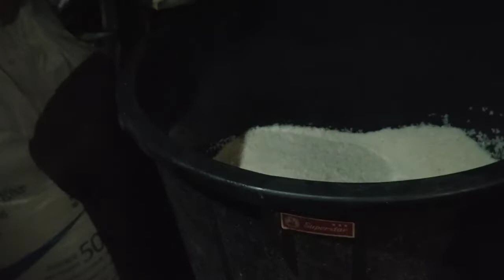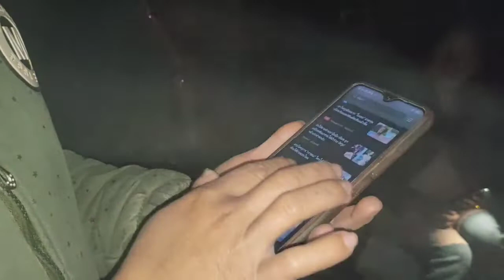zoo siab rau sawv daws